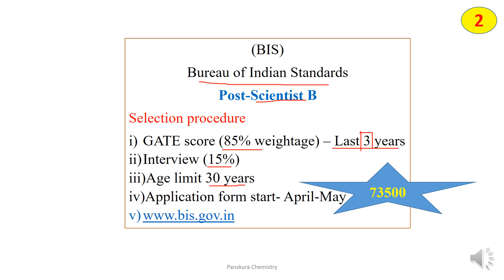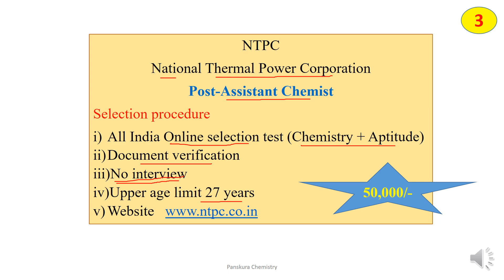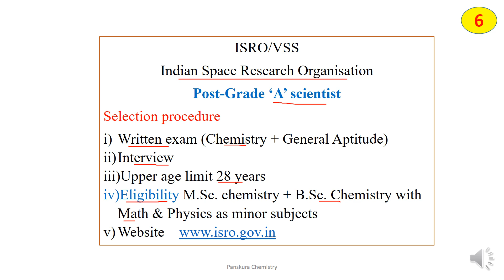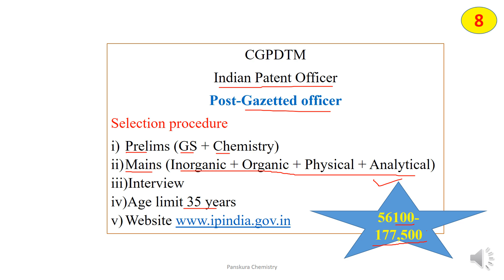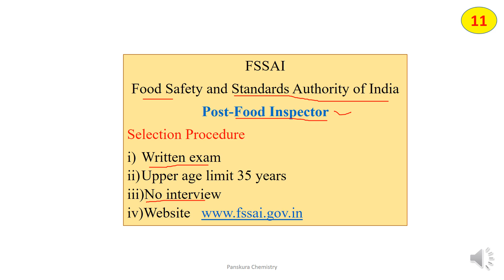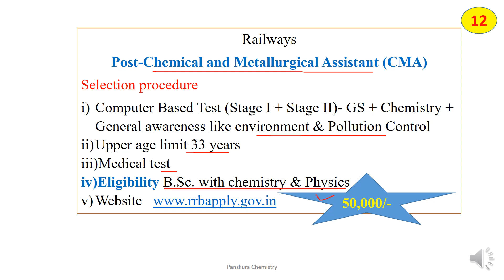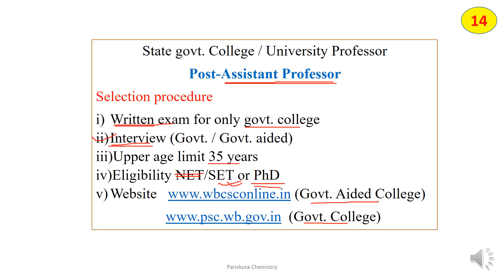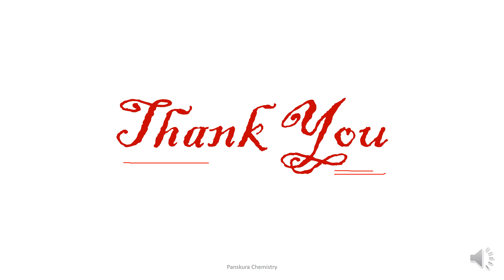Government Jobs after M. Sc. Chemistry * Career in Chemistry * Job Opportunities in Chemistry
For any more: Write in the chat box